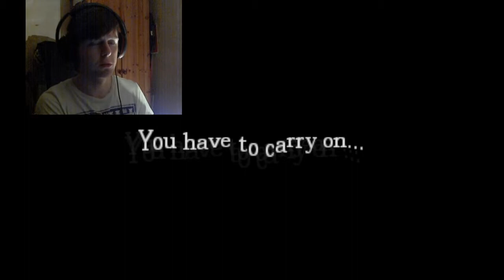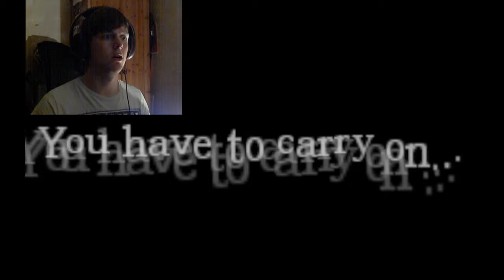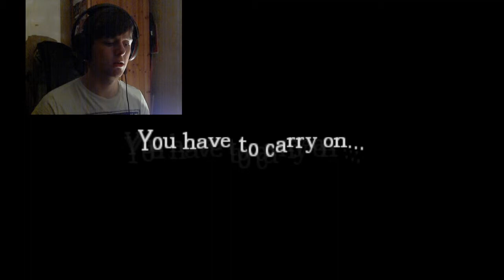Let's Play : Amnesia - Forbidden Castle - Part 1 - Lying Down For Monsters!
Let's plays for Amnesia custom story forbidden castle, W/facecam! Tell me what you think!

My computer specifications :
GFX : Nvidia GTX470 1280mb
Memory: 8Gb Ram
Processor: Intel I5 2500 @ 3.30Ghz